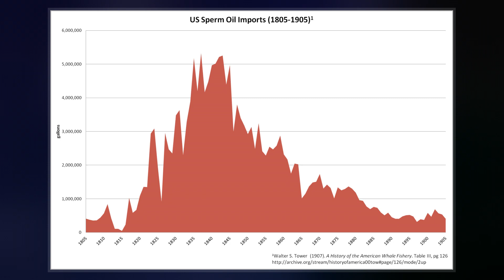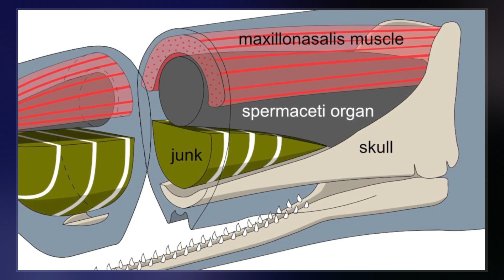Sperm Oil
Sperm oil is a waxy liquid obtained from sperm whales.  It is a clear, yellowish liquid with a very faint odor. Sperm oil has a different composition from common whale oil, obtained from rendered blubber.  Although it is traditionally called an "oil", it is technically a liquid wax. It is composed of wax esters with a small proportion of triglycerides, an ester of an unsaturated fatty acid and a branched-chain fatty alcohol. It is a natural antioxidant and heat-transfer agent. In the late-18th and early-19th centuries, sperm oil was prized as an illuminant for its bright, odorless flame and as a lubricant for its low viscosity and stability.  It was supplanted in the late 19th century by less expensive alternatives such as kerosene and petroleum-based lubricants. With the 1987 international ban on whaling, sperm oil is no longer legally sold.